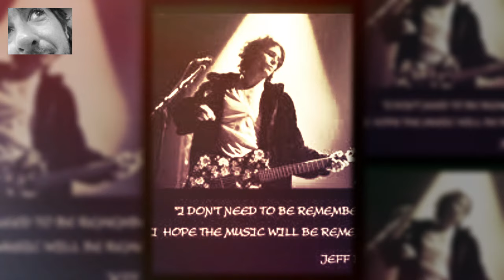The other woman. Jeff Buckley . version - cover sub titles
di vincenzo mucciaccio